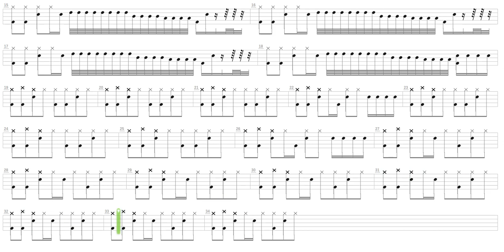Fight Music + Prince Of Persia + Drum only + Drum tab